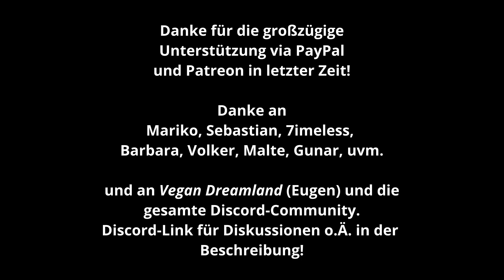GEWISSENSBISSE bei Anonymous For The Voiceless | Veganismus Aktivismus | Deutsch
💪 💥 Setz dich selbst ein für ein Ende des SPEZIESISMUS und für die Befreiung der Tiere! Werde aktiv vegan! Sei laut und mutig, niemals schüchtern! Die Tiere brauchen deine Stimme! Ein Ende dem Holocaust der Tiere!

❤️ Krypto-Spenden bitte hierhin (ETH): 0xbb8936C7e1b5A58b18387A5fd8Aa5D1aac3c56a6

🦄 Komm auf den größten deutschsprachigen veganen Server und diskutiere mit mir und vielen anderen Veganer*innen! Hier beitreten

❗ Tiere wollen nicht ins Schlachthaus fahren!
❗ Hühner und Küken leiden und sterben für Eier. Kühe und Kälber leiden und sterben für Milch. Auch Vegetarier*innen sind für Tierqual und Tiermord verantwortlich (Mit Deutschen Untertiteln ansehen)
❗ Wähle die vegane Lebensweise und setz dich aktiv ein für ein Ende des Holocausts der Tiere. Die Tiere brauchen deine Stimme. Finde hier wo du aktiv werden kannst